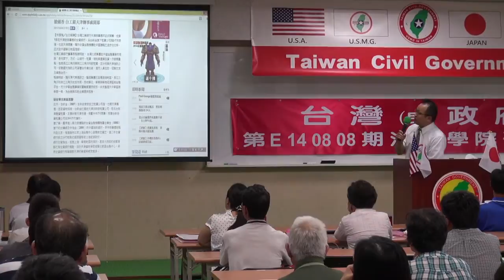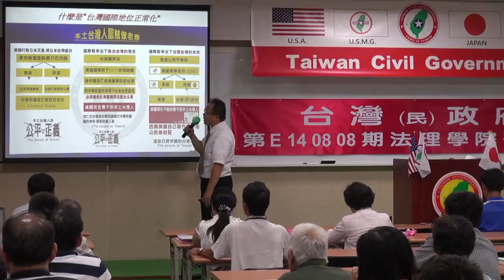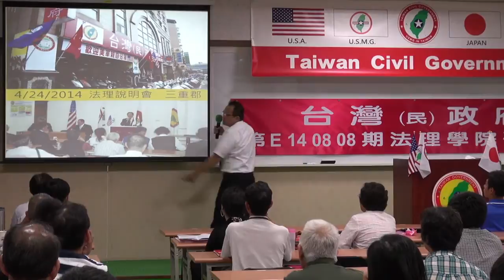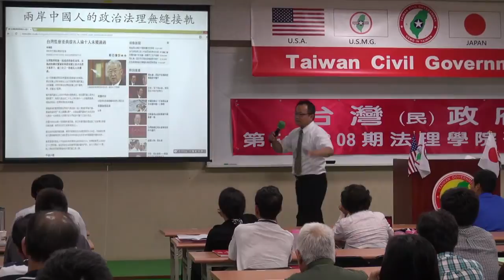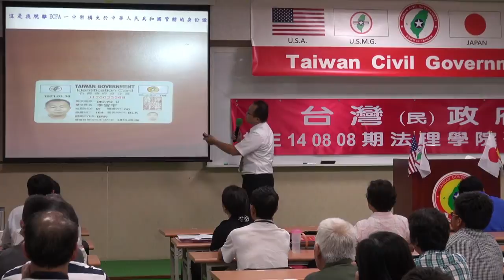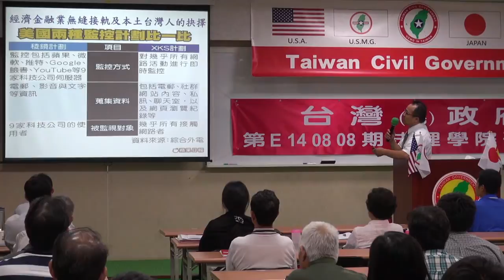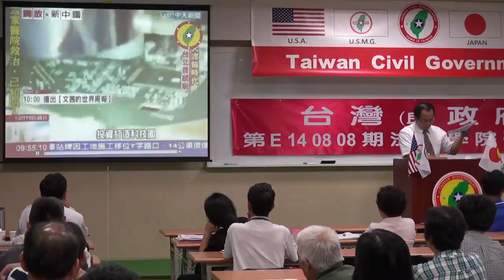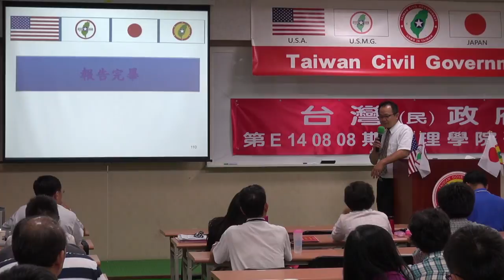140809-7-經濟金融業無縫接軌及本土台灣人的抉擇-李宙宇-台灣(民)政府第E140808期法理學院初級班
140809-7-經濟金融業無縫接軌及本土台灣人的抉擇-李宙宇-台灣(民)政府第E140808期法理學院初級班